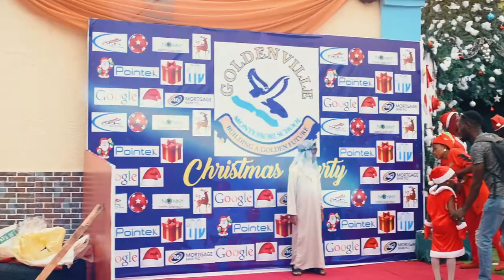GOLDENVILLE EOYP 2019 teasr